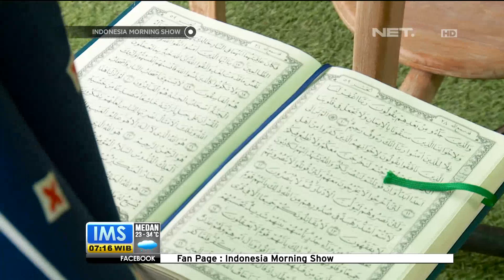Gadis Belia Duta Al Quran